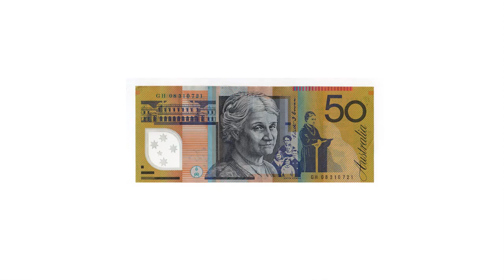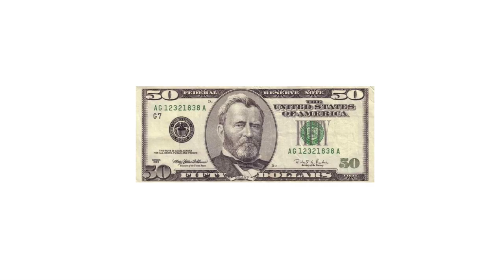Can you draw?